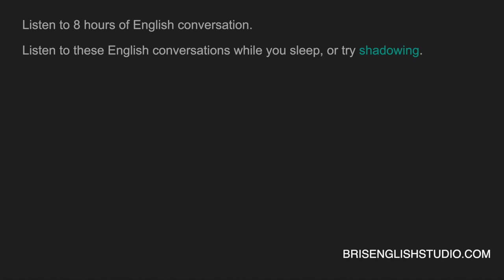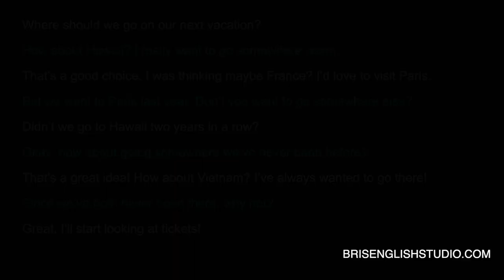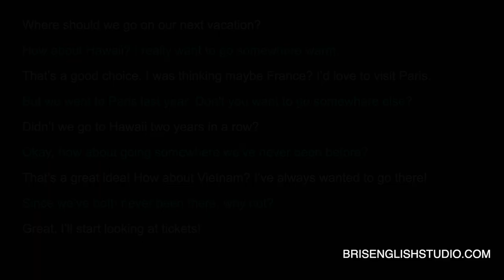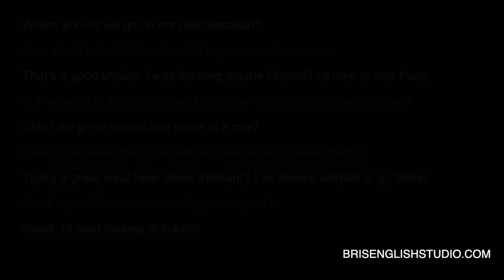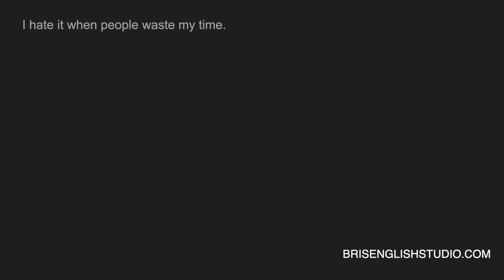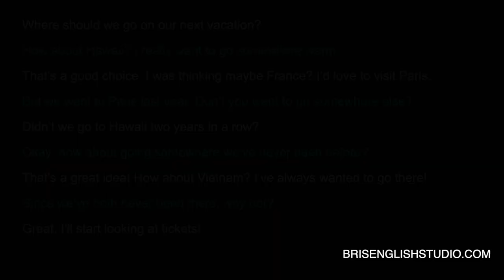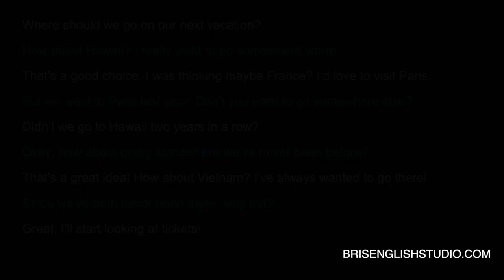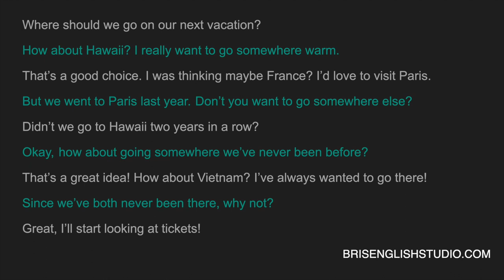Fall Asleep While Listening to English Conversation | Learn English While You Sleep 8 Hours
Learn English conversation while you sleep! Get the PDF by signing up on my website!
Can you really learn in your sleep?

Some textbooks and books that I recommend:
100 Great Short Stories